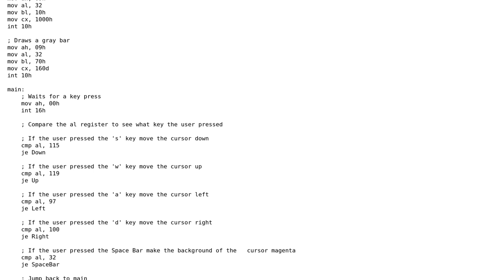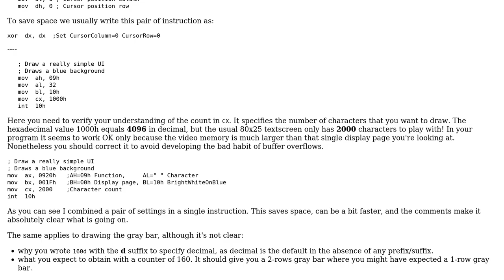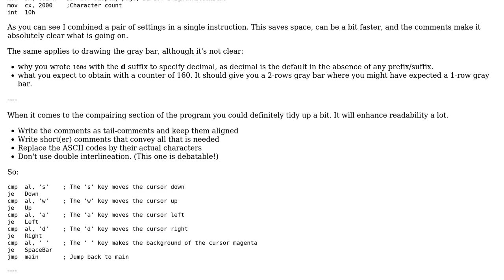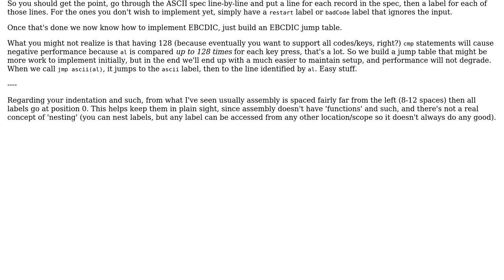Code Review: Moving a cursor with the keyboard in assembly (2 Solutions!!)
Code Review: Moving a cursor with the keyboard in assembly

With thanks & praise to God, and with thanks to the many people who have made this project possible! | Content (except music & images) licensed under CC BY-SA | Music | Images & others | With thanks to user Sep Roland user Der Kommissar user BoeNoe user 200_success and the Stack Exchange Network Trademarks are property of their respective owners. You are responsible for your own actions.